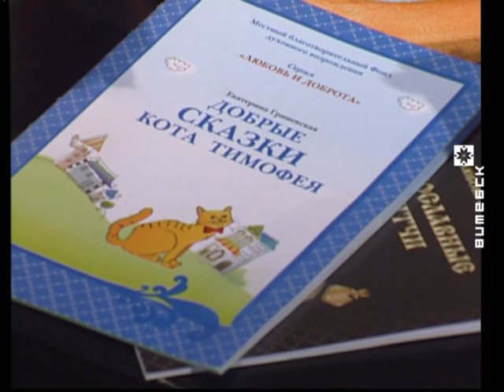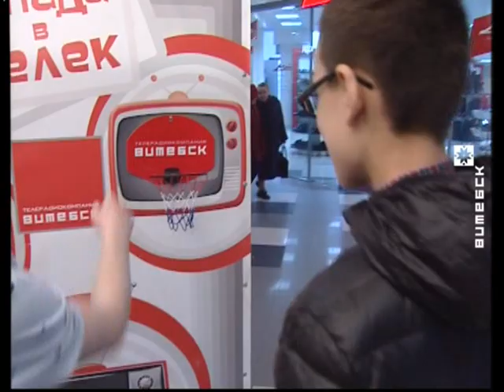Вечерний Витебск (15.04.2016)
В выпуске: О детском творческом проекте и о первом визите в Витебск украинской группы «Epolets»

В гостях: Елена Азарова, автор проекта «Лабаратория мастеров»; Надежда Рыбакова, Ольга Лагунова, участницы проекта; юные участники проекта; участники группы «Epolets»

Ведущие: Юлия Дубро, Иван Паюченко